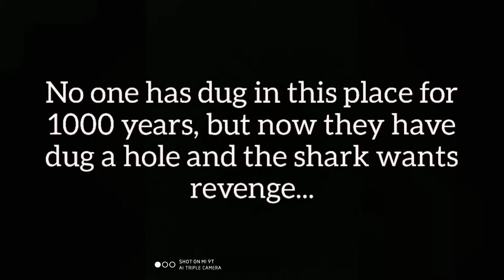Urban shark fin (2020) promo teaser.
"Urban shark fin" promo teaser (2020)